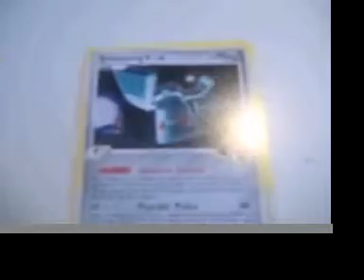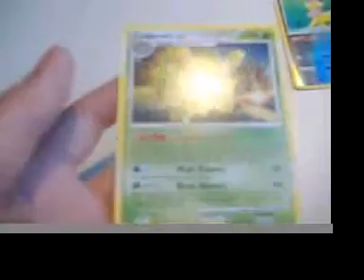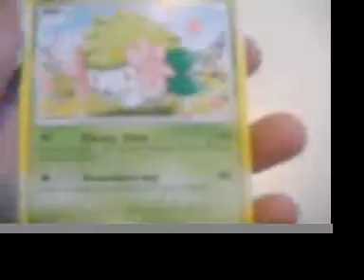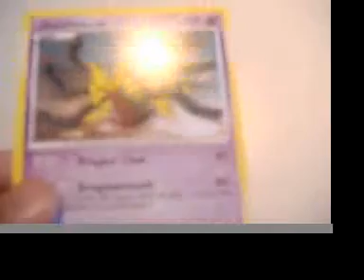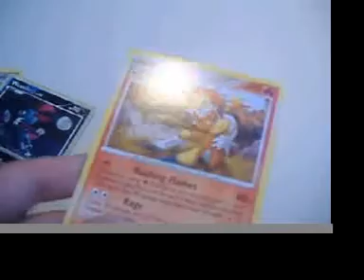Opening 4 Platinum Packs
NO HINTS! this was opened on August 8th 2009!